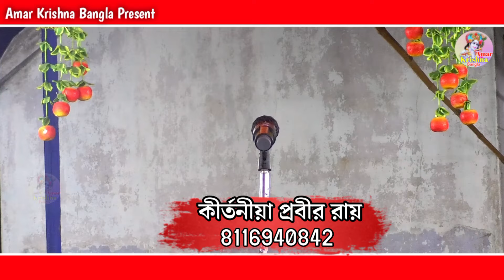kirtan/রাস লীলা কীর্তন/জীবন বদলে যাবে এই কীর্তন টি শুনার পর/ras lila kirtan/probir ray kirtan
kirtan২০২৪/নৌকা বিলাস লীলা কীর্তন/ lila kirtan 2024/ Dhananjay Bhattacharya kirtan
কুরুক্ষেত্র কেনো হয়েছিলো/99% মানুষ জানেনা এই কথা/ kirtan 2024/ krishna Chatterjee kirtan 2024_new_kirtan kirtanbangla #lilakirtan #song
শতাব্দী দাস কীর্তন
ভগবান সত্য যুগে কি এনেছিলেন/kirtan/ 99% মানুষএই কথা জানেনা/শতাব্দী দাস কীর্তন/kirtaniya shatabdi das
Satyanarayan gaan/ সত্য নারায়ণ গান/ সব দুঃখ দূরে যাবে একবার শুনুন/ swapan kumar bayen/ স্বপন কুমার বায়েন
kirtan/শোভা গোস্বামী র কণ্ঠে নুতুন লীলা কীর্তন শুনুন/ Shobha Goswami kirtan
2024 সালের নুতুন কীর্তন শুনুন/ne